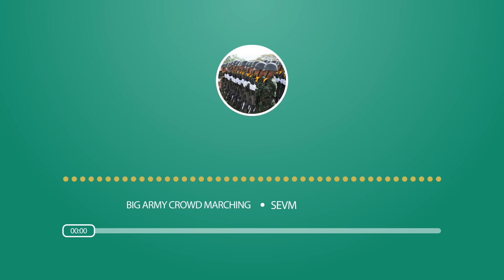War Sound Effect : Big Army Crowd Marching 0414 (no copyright)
No Copyright

War Sound Effect : Big Army Crowd Marching  0414